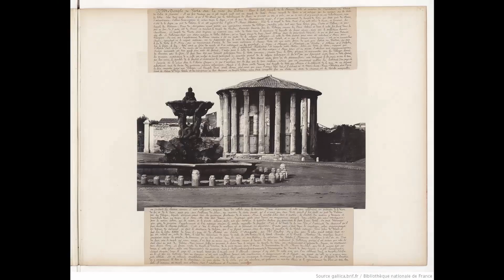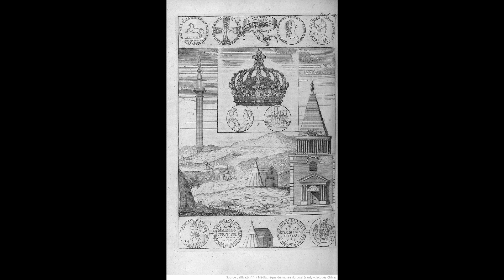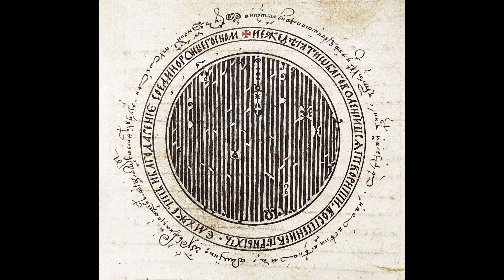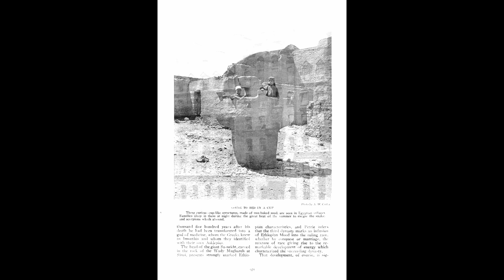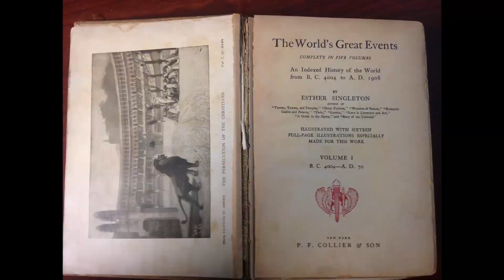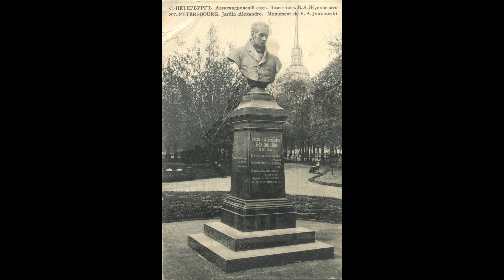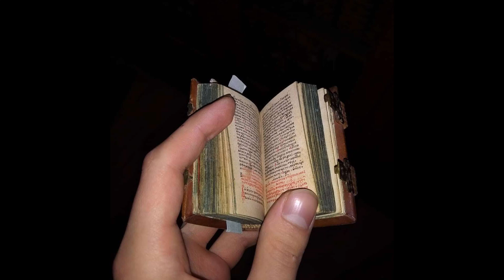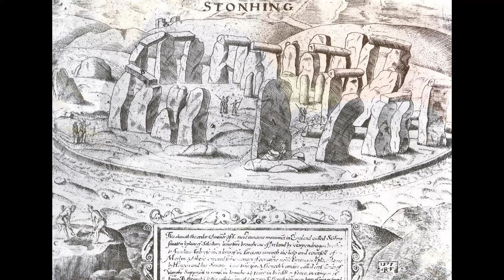I KNOW WHO I AM!!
I'm a dude, playing a dude disguised as another dude...